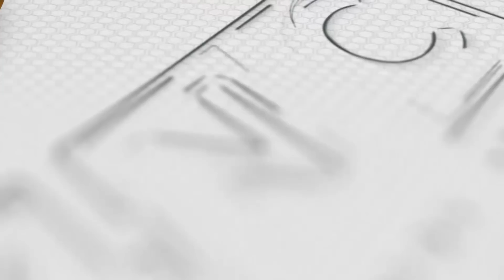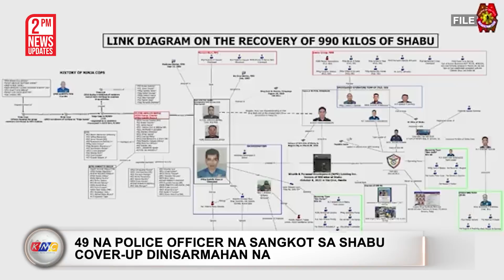Lider ng Kangaroo Court ng NPA Patay sa Sagupaan | Kidlat News Update (April 19, 2023 2PM)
Muling sumiklab ang sagupaan sa pagitan ng militar at New People’s Army sa bayan ng Moises Padilla, Negros Occidental na ikinasawi ng isang rebelde.  Kinilala ang nasawi na si Jose “Jojo” Albores, miyembro ng Central Negros Front  ng Leonardo Panaligan Command at pinuno ng “Kangaroo court” ng NPA.  Tumagal lamang ng limang minuto ang palitan ng putok sa pagitan ng mga miyembro ng 62nd Infantry Battalion at mga rebelde sa Sitio Lower Tiyos, Barangay Quintin Remo.

Ngayon Na!